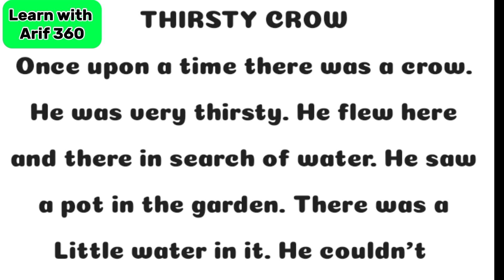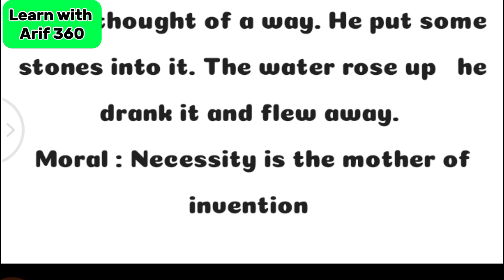thirsty crow||Thirsty crow story||Thirsty crow story in English